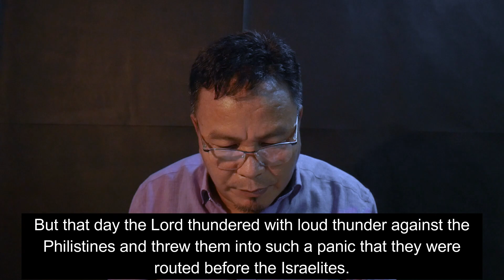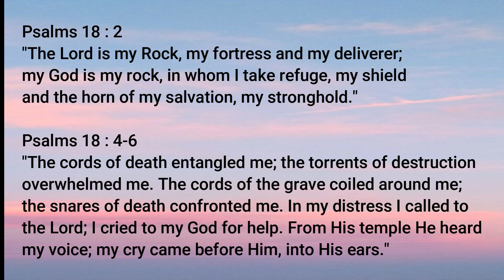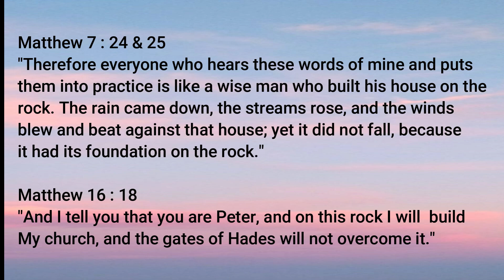THUS FAR THE LORD HAS HELPED US | My testimony | Nagamese Sermon | Rev. Toshi Longkumer | Nagaland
I hope that this message will reach out to more people and it is my prayer that all of you will be blessed through this video.